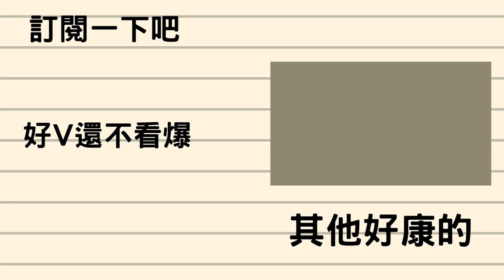【7月4日 與瑪格麗特的約會】淑女小羔羊的福利@margaretwinters3365